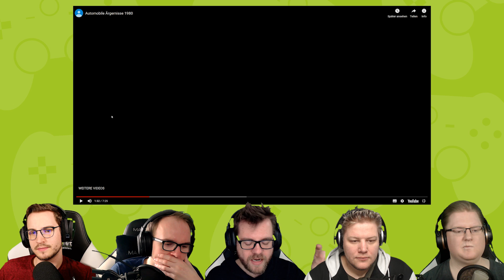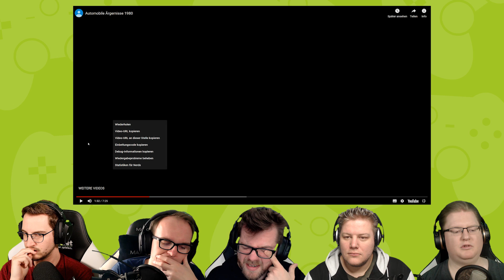React: Auto Ärgernisse 1980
Die Probleme früher zaubern uns ein Lächeln aufs Gesicht.